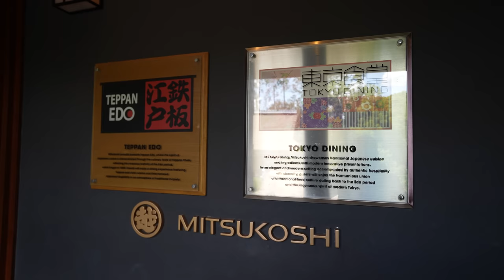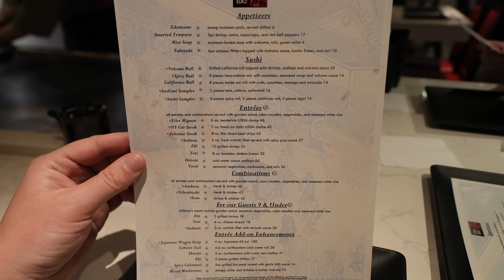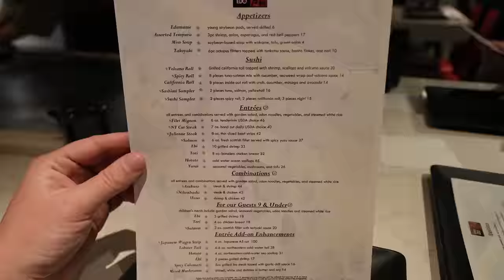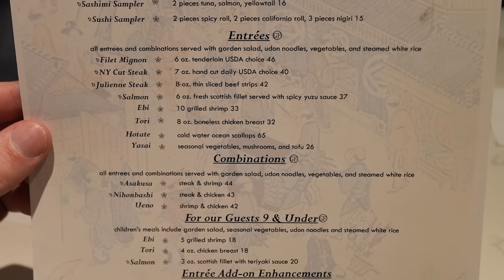Teppan Edo Review at EPCOT | Disney Dining Show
In this episode, the team heads to EPCOT to have lunch at Teppan Edo - the Teppan-yaki-style restaurant at the Japan Pavilion in World Showcase where world-class chefs cook your meal right in front of your eyes.